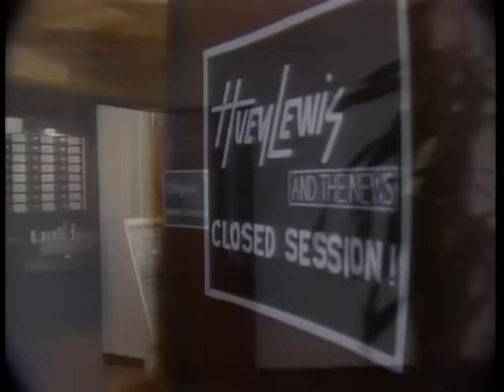Huey Lewis & The News - Hope You Love Me Like You Say You Do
Huey Lewis & The News “Hope You Love Me Like You Say You Do” official music video from the album Picture This.